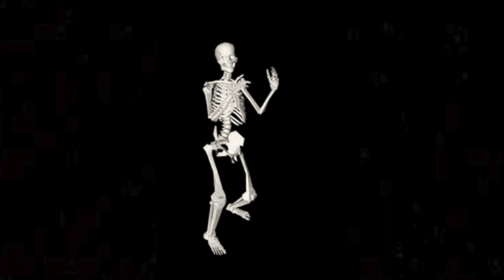Man On BATH SALTS Plays DEAD SPACE..